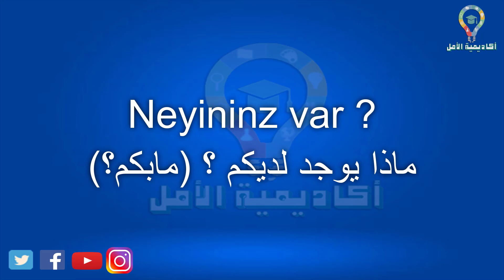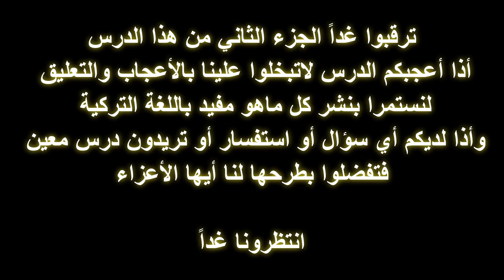تعلم اللغة التركية : أهم الكلمات المستخدم عند الطبيب والصيدلية (1)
السلام عليكم أيها المتابعوننا الأعزاء
في هذا الفيديو شرحنا أهم الكلمات المستخدمة عند الطبيب و الصيدلية في اللغة التركية ارجوا أن ينال أعجابكم .
أذا اعجبكم الدرس ارجو ا نشره لتعم الفائدة ولا تبخلوا في نشر العلم لتنالوا الأجرا والثواب , وارجوا دعمكم لنستمر بنشر كل ماهو مفيد .
يمكنكم متابعتنا من خلال :
                  " اهلا بكم في قناة اكاديمية الأمل للتعليم و الترفيه "
    هذة جميع دروس القناة لتعليم اللغة التركية🇹🇷 ارجو أن تنال أعجابكم👍🏻